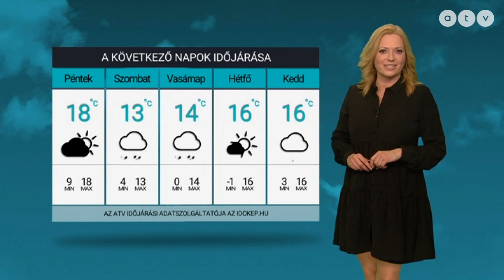ATV időjárás-jelentés 2021.04.01.